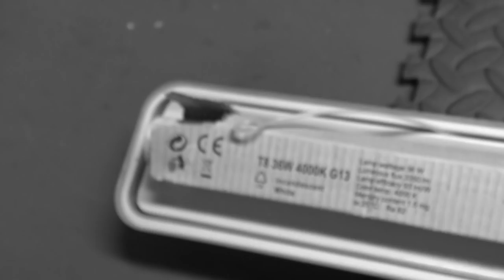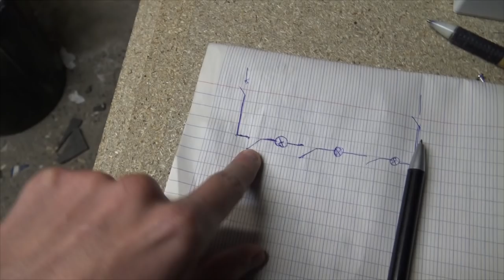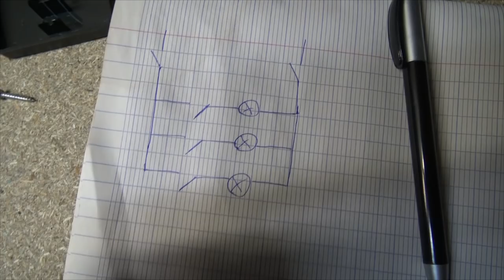Le PIRE Électricien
Dans cette vidéo je vous montre le câblage électrique de mon atelier

MOUSIQUE chef:

- 1 Doo Dat Wah - Gavin Luke
- 2 Jubilation - Gavin Luke
- 3 Ghosts Of The Rail - Gavin Luke
- fin Keeping Love Alive (Remix) - Martin Carlberg